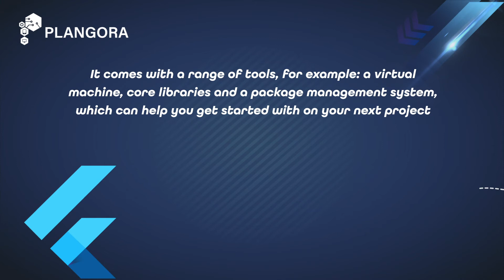Flutter Tutorial 05 - Why Dart?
Fabulous Flutter
Why Dart?

- Dart is an object-oriented programming language created by Google.
- It is easy to learn for developers that are already familiar with C#, Java, and JavaScript
- Can compile to native code for fast execution on mobile and desktop devices.
- Can also compile to JavaScript so it can be ran on the Web.
- It comes with a range of tools, for example, virtual machine, core libraries and package management repository, which can help you get started with on your next project
- Can also be run on a VM which allows for hot code reloading for faster development cycles!